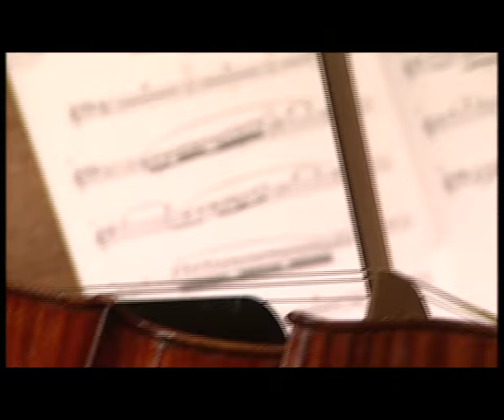Søs Fenger - Forelsket I København (Official Music Video)